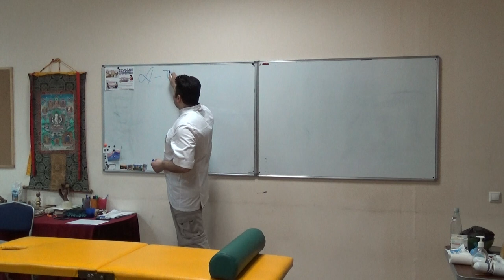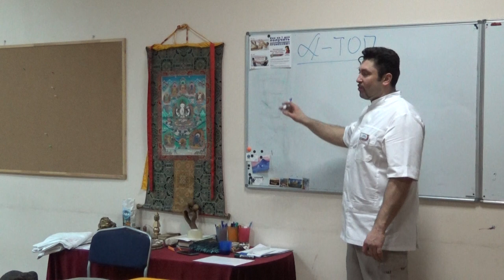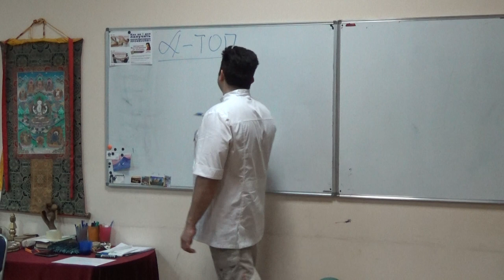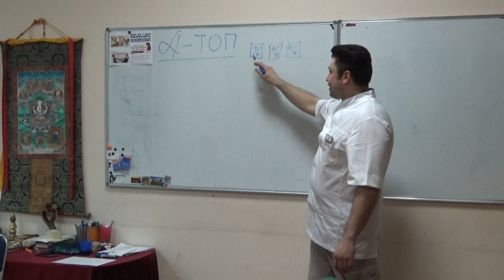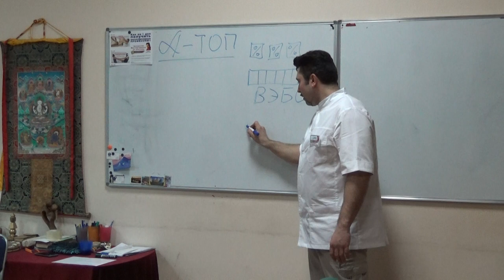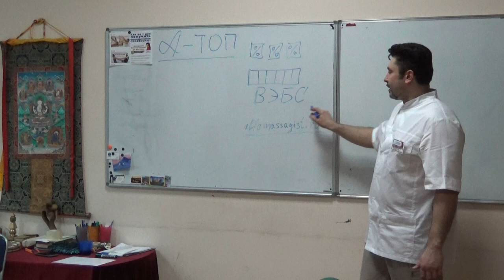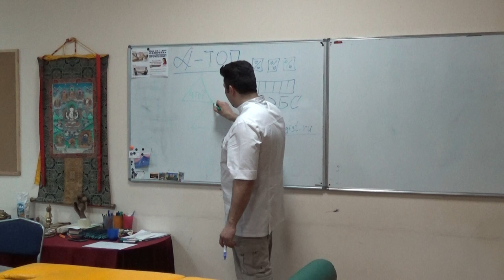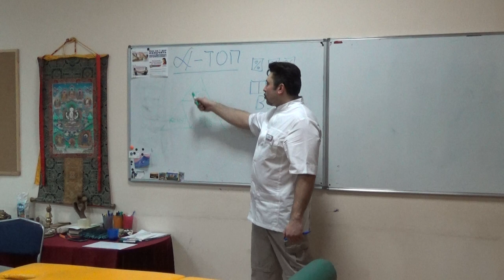Мастер класс по массажу 1. "Как заработать на массаже".